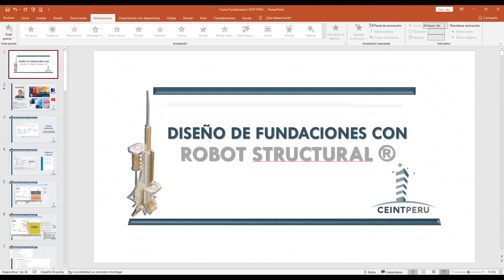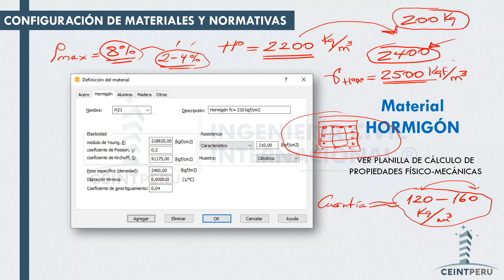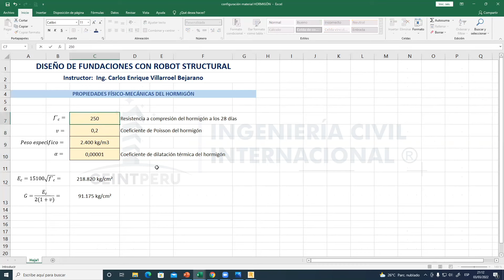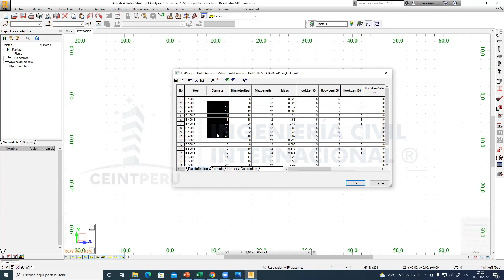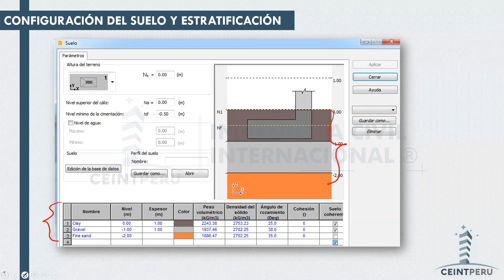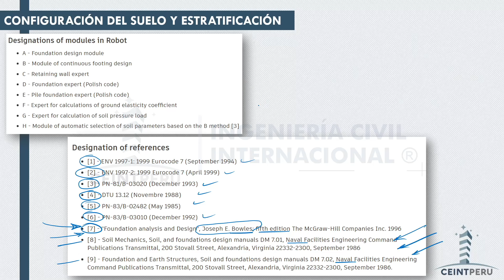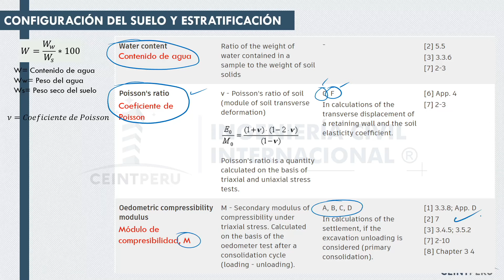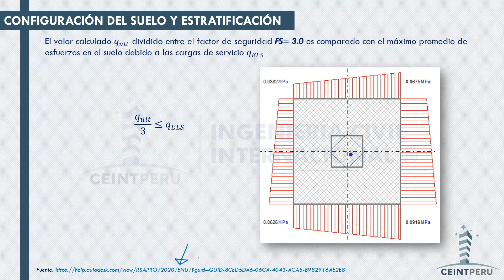[ROBOT] Clase 1 - Configuración de materiales y suelos | Fundaciones Superficiales y Profundas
Docente: Ing. Carlos Villarroel